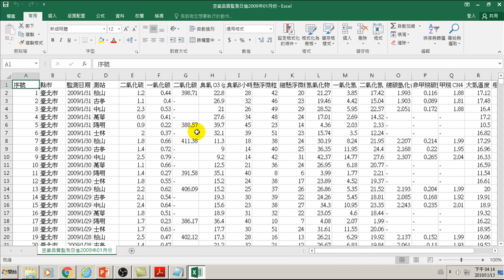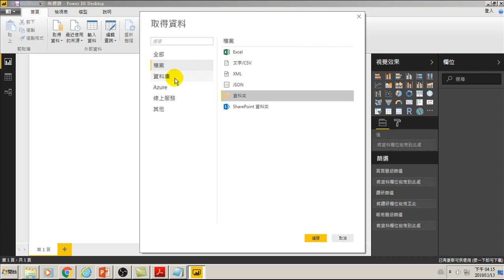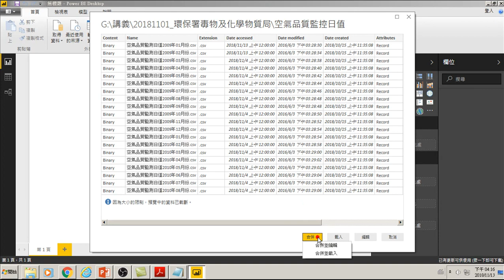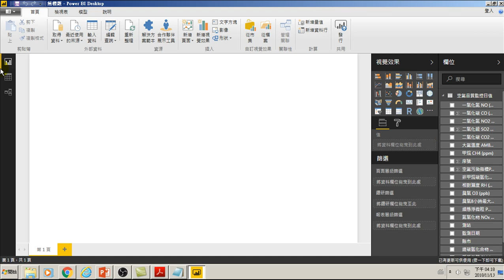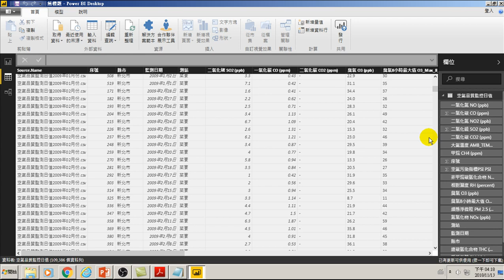用Power BI做大數據分析進階-39.同時取得48個文字檔案取代數個複製貼上人工作業